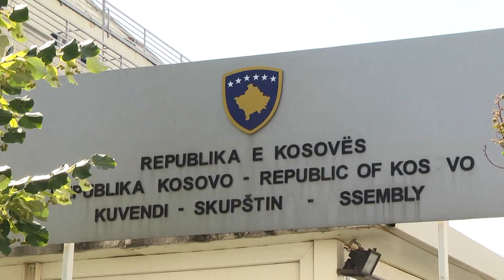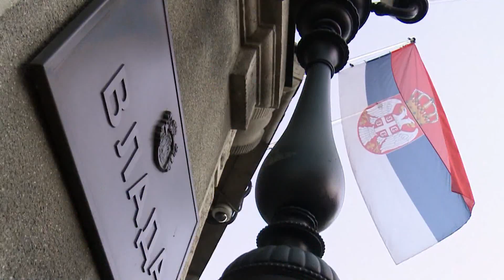Parlamenti Europian thirrje Kosovës dhe Serbisë: Avanconi në procesin e dialogut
Komisioni i Parlamentit Evropian për Politikë të Jashtme, u ka bërë thirrje Kosovës dhe Serbisë që të avancojnë në procesin e dialogut që ndërmjetëson Brukseli. Këto komente janë bërë në një debat që është zhvilluar në këtë komision lidhur me raportet për Kosovën dhe Serbinë.